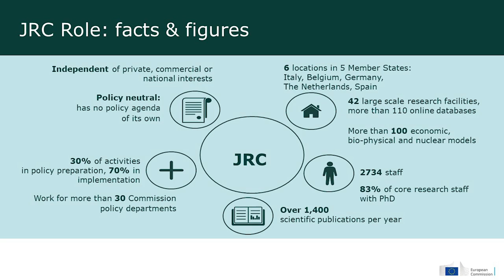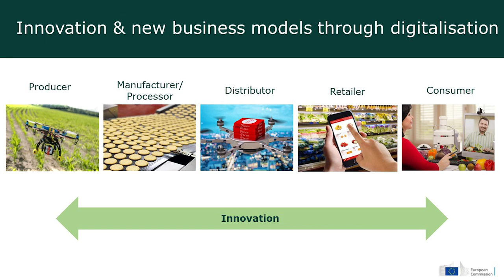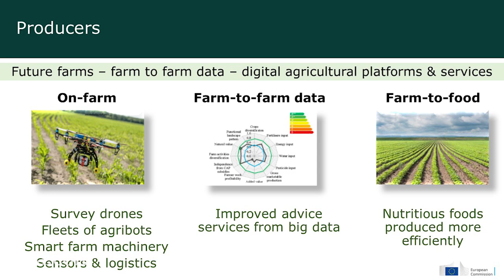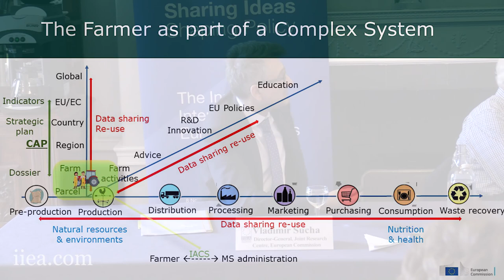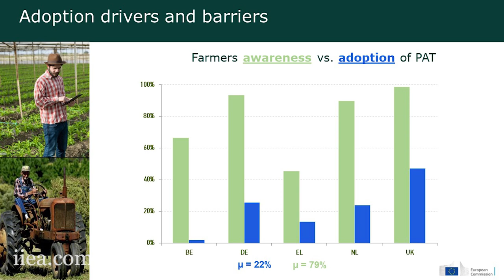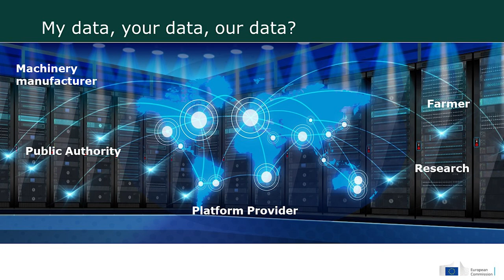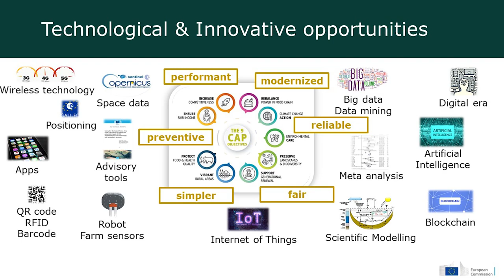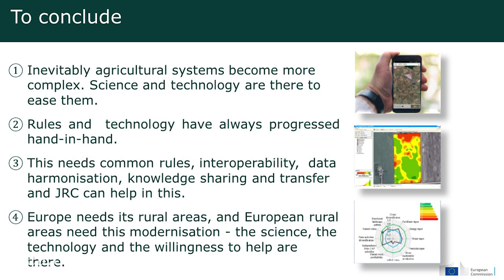Vladimír Šucha - New Technologies and Big Data: What Potential for the Agri-Food Sector?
Technological advances in computing, communications, sensing and big data analytics are essential if we are to produce enough food for 9.8 billion people by 2050 hand-in-hand with good planetary stewardship. In his address to the IIEA, Vladimír Šucha considers drivers and barriers to the use of new digital technologies in the agri-food sector. He also offers insights into the scientific and technical support the Joint Research Centre as the European Commission’s science and knowledge service provides for the agri-food sector and the Common Agricultural Policy in the EU.

About the Speaker:

Vladimír Šucha is Director-General of the Joint Research Centre (JRC) of the European Commission, its in-house scientific service. He was Deputy Director-General of the JRC between 2012 and 2013, and Director for Culture and Media in DG Education and Culture from 2006 to 2012. Before joining the European Commission, Dr Šucha was Director of the Slovak Research and Development Agency, Principal Advisor for European Affairs to the Slovak Minister of Research and Education, and Counsellor at the Slovak Representation to the EU. In parallel, he has followed a long academic and research career at different academic institutions in many countries.